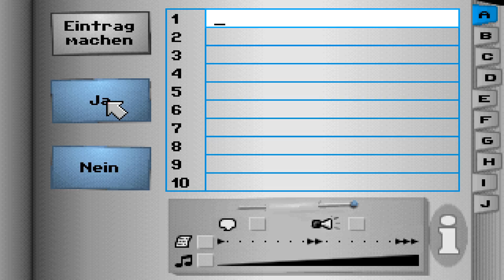Flight of the Amazon Queen - Part 2 | Playthrough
► Flight of the Amazon Queen
► Gameplay [Blind] [German/Deutsch] [WQHD] [PC]

Entwickler: Interactive Binary Illusions
Publisher: Renegade Software
Genre: Point-and-Click Adventure (1995)

«Game-Informationen»
▪ Titel → Flight of the Amazon Queen
▪ Publisher: Renegade Software
▪ Genre: Point-and-Click Adventure
▪ Release: 1995

Bewertung:
▪ GameRankings: 75.00%